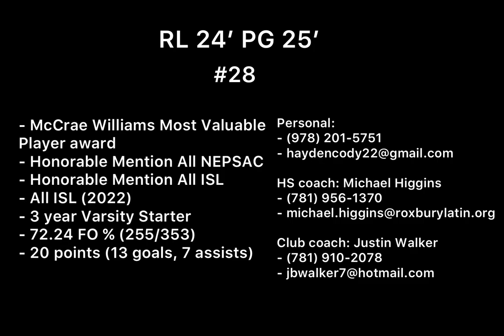2023 Spring Highlights